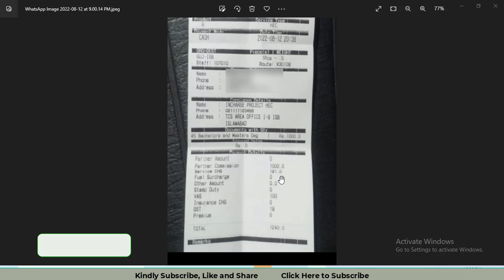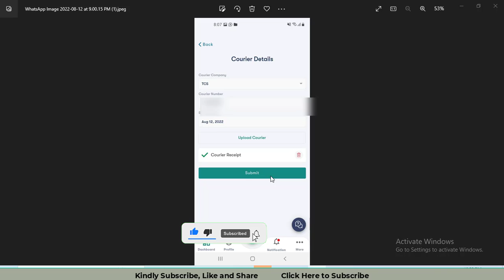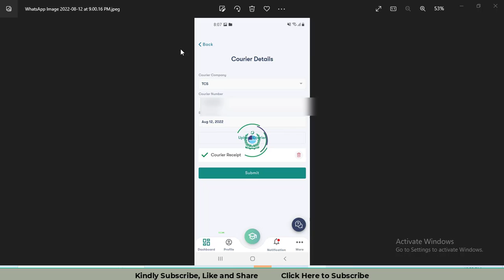How to upload a Courier (TCS) receipt on the HEC website for Online Attestation Verification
Hello

Myself Mohsin, In this video I have explained the following
How to upload a receipt on HEC website for Online Attestation or Verification

2. How to Attest or Verify from IBCC | IBCC Verification or attestation  Process form Rawalpindi Board